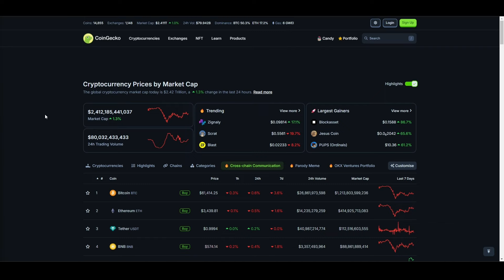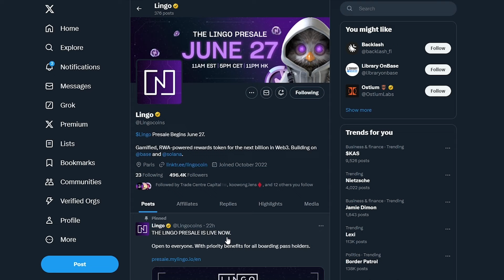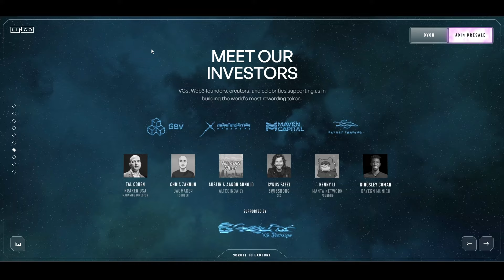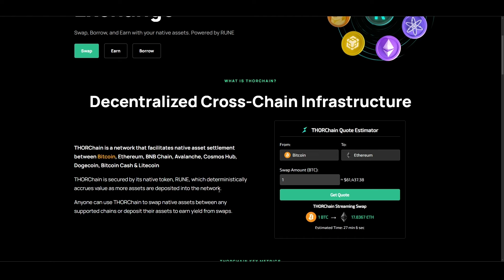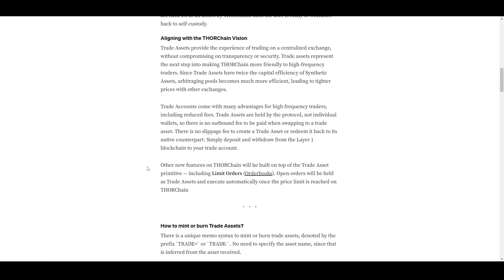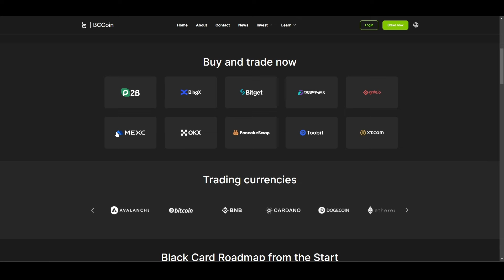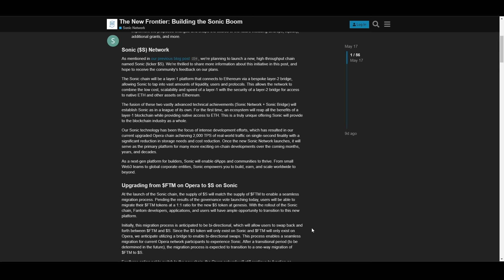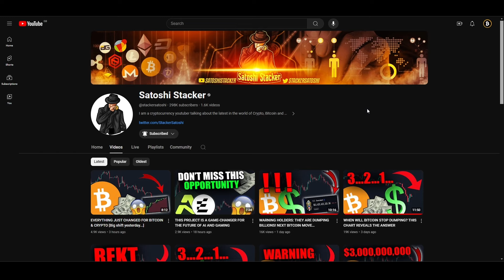ALTCOINS की पाठशाला - चार अच्छे और बुरे ऑल्टकॉइन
महा बोनस!

मेरी ट्रेडिंग स्ट्रेटेजी को कॉपी करें:

Bitget (कुछ स्पॉट बचे हैं)

⛓ 🔗 उपयोगी लिंक्स 🔗 ⛓
LEDGER ख़रीदें:

0:00 Intro
0:58 Coin 1
3:26 Coin 2
5:37 Coin 3
8:08 Coin 4